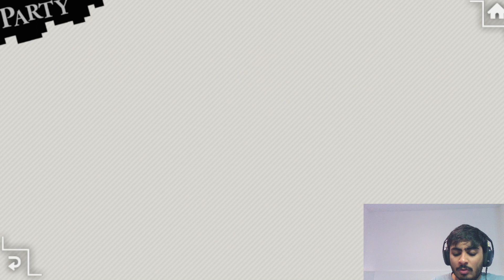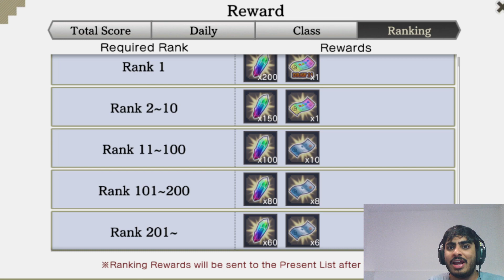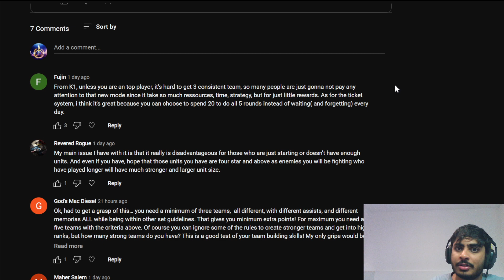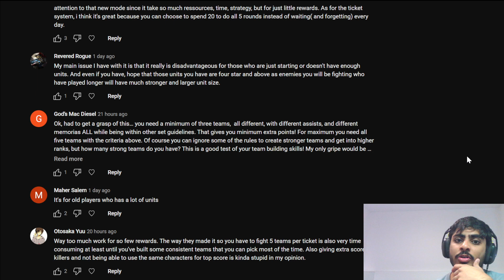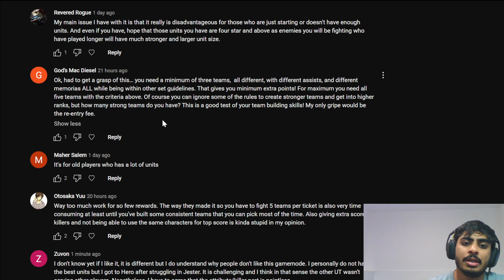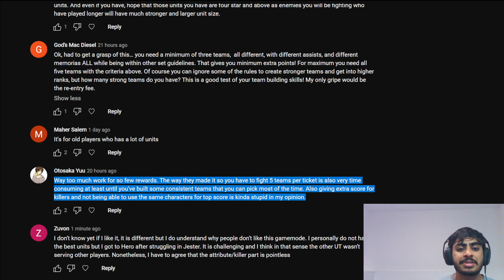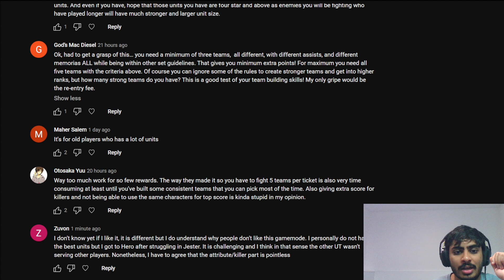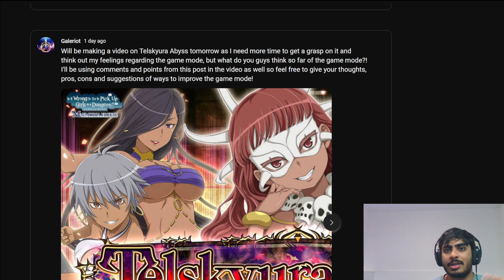IS IT REALLY THAT BAD?! LET'S TALK ABOUT TELSKYURA ABYSS! (Danmachi Memoria Freese)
After the release of yesterday's Telskyura Abyss, let's about the concerns and issues players have with the new game mode and talk about whether it actually is a bad mode!